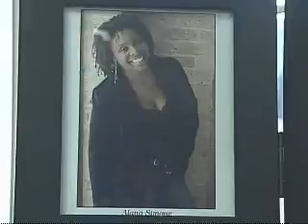Brief Applause: Baldwin Wallace Musical Theater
For many, the dream of starring on Broadway is just that - a dream. But thanks to a local theater maven, a number of her students are living that dream along the Great White Way. For more than a decade, Victoria Bussert has led the musical theater program at Baldwin Wallace College that's considered the Midwest training ground for Broadway talent. However, you don't need to travel to the Big Apple to catch these rising stars, as Vicky showcases their talent not only in Berea, but throughout the Greater Cleveland area.